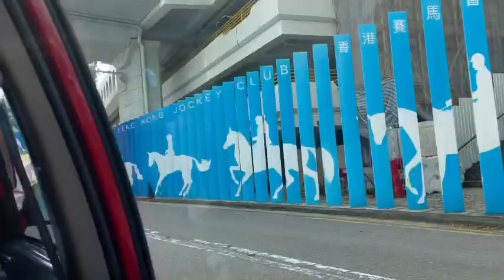2nd month old na ang baby Aryanjay|Photoshoot on his2 months old|doctor appointment and vaccine🥲